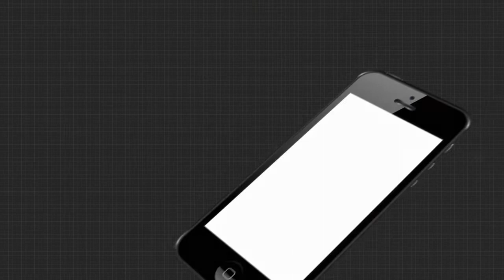ସବୁ ପିଲାଙ୍କ ପାଖରେ ରହିଛି ଅନନ୍ୟ ପ୍ରତିଭା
ସବୁ ପିଲାଙ୍କ ପାଖରେ ରହିଛି ଅନନ୍ୟ ପ୍ରତିଭା । ଯାହାକୁ ଚିହ୍ନିବାର ପ୍ରଥମ ଦାୟିତ୍ୱ ପରିବାରର । ଏଭଳି ଏକ ନିଚ୍ଛକ ଉଦାହରଣ ଦେଖିବାକୁ ମିଳିଛି କଟକରେ । ମାତ୍ର ଦୁଇ ବର୍ଷ ୧୧ ମାସରେ ରାଇମ୍ସ ପଢିବା ସହ ପଢୁଛନ୍ତି ମନ୍ତ୍ର.